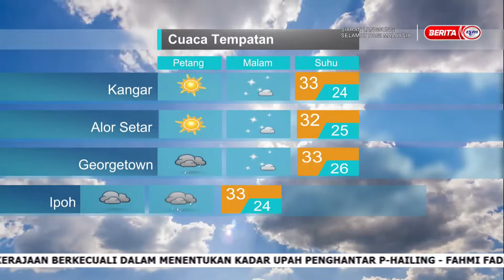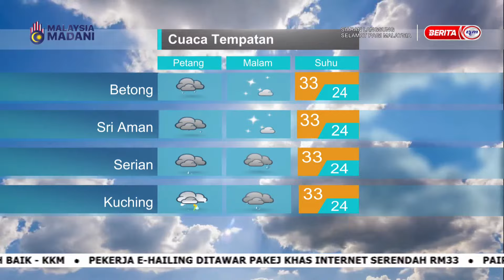24 JAN 2024 – SPM – LANGSUNG DARI MET MALAYSIA – LAPORAN CUACA